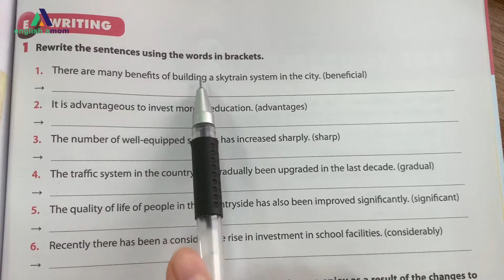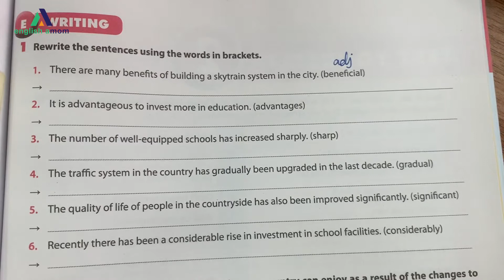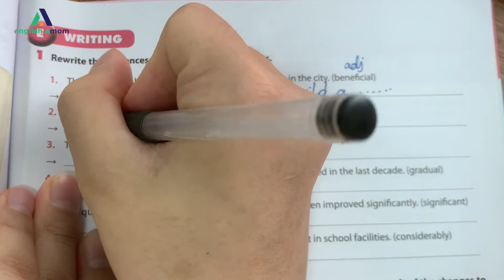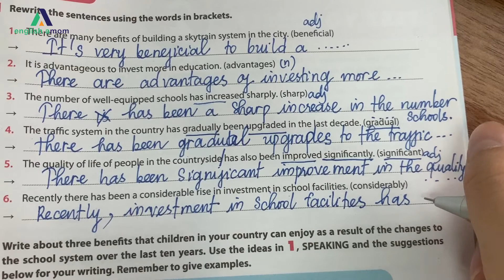Tiếng Anh lớp 9 | Unit 7: Recipes and eating habits | Sách bài tập: Phần Writing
📌 Tiếng Anh dành cho học sinh lớp 10:
📌 Tiếng Anh dành cho học sinh lớp 11:
📌 Tiếng Anh dành cho học sinh lớp 12:

?sub_confirmation=1